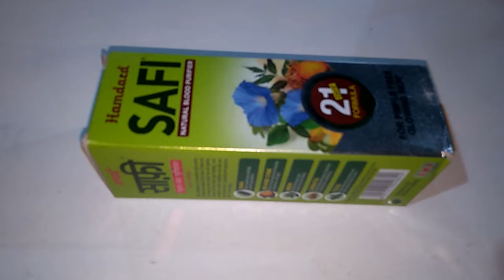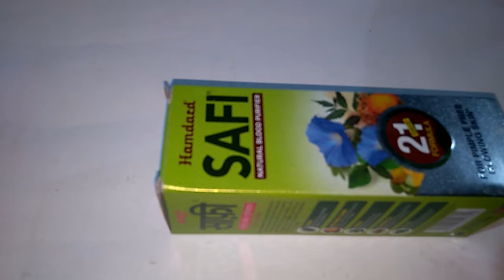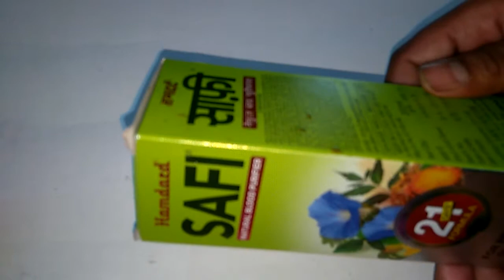Safi herbal syrup Hamdard all benefits review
Hamdard Safi Natural Blood Purifier Hindi Me jane . Safi 21 Day skin care challenge. Bridal skin care series by super wowstyle. Hamdard Safi ko kaise use kare and benefits safi syrup safi harbal How to teeth care powder =100% work =5 MINUTES ME SKIN GORA KARNA =100% WORK -= REMOVE KIDNEY STNOES = 7-= DAYS ME 100% WORK = ACIDITY KA UPCHAR = 100% WORK = PYORRHEA THIK KARNE KA UPAY 100% WORK =baal ko jhadne se roke =1 bosh me he =100% work पेट की चर्बी गायब कर देगा ये रामबाण उपाय =